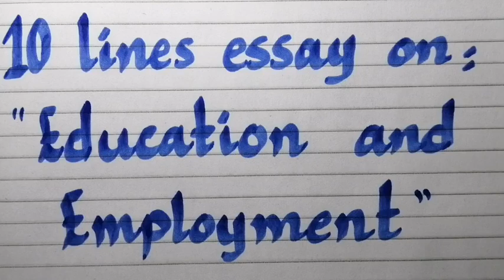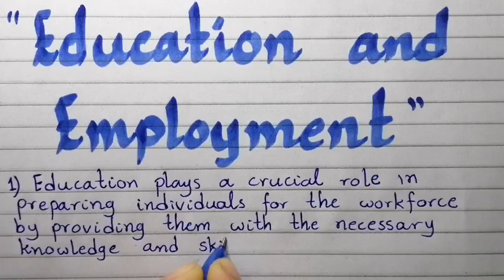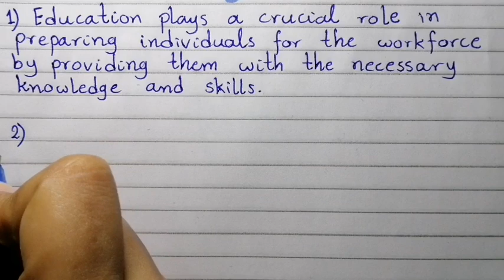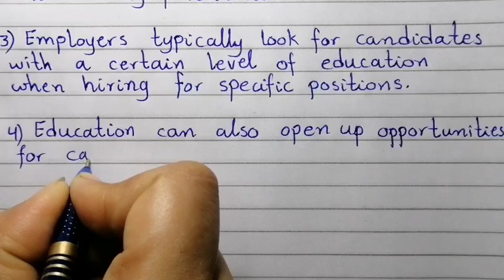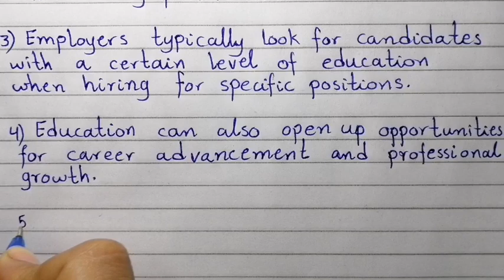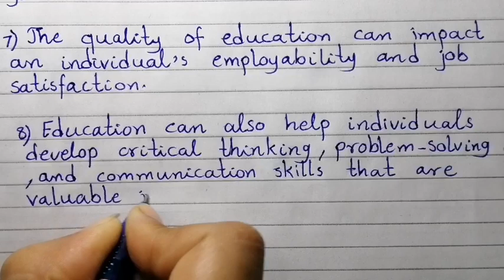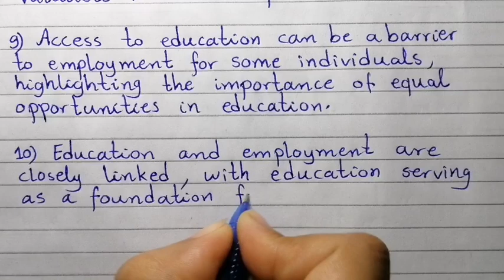10lines essay on education and employment/essay on education and employment/education and employment